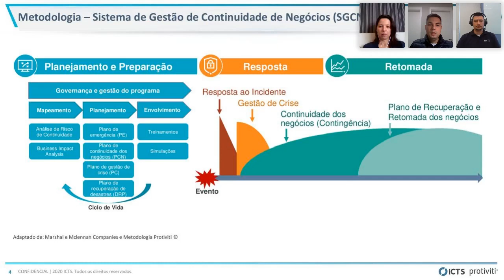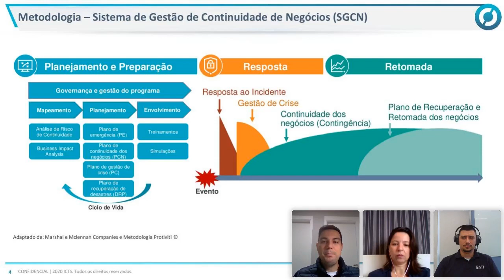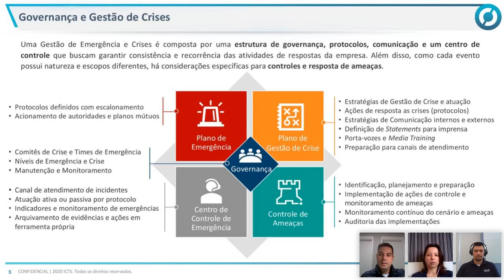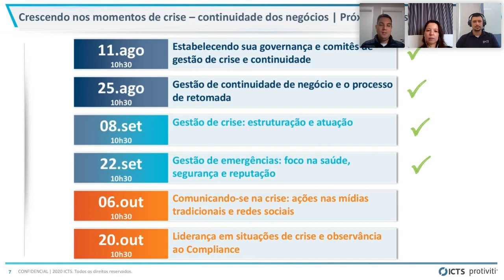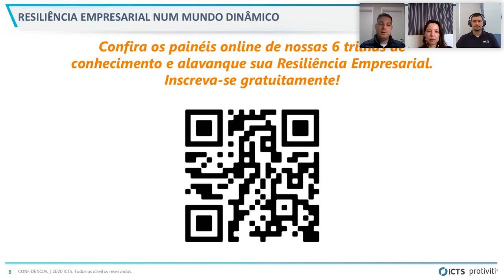Webinar Gestão de emergências: foco na saúde, segurança e reputação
A integração e harmonia entre os elementos do framework de gestão de crises são fundamentais para proteger vidas, patrimônio e a reputação da empresa frente as situações de emergência. Neste painel abordaremos a orquestração do gerenciamento de crises nas organizações.

​​​​​​​Painelistas:

Carla Rodrigues, gerente sênior de Operações na ICTS Protiviti.
João Gabriel Barreto, consultor sênior de Segurança Empresarial na ICTS Security.
Victor Tubino, gerente sênior da Prática de Riscos e Performance ICTS Protiviti.

O que achou do webinar? (deixe aqui seu comentário)